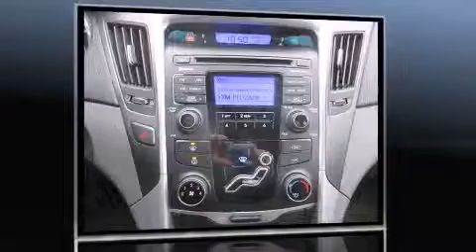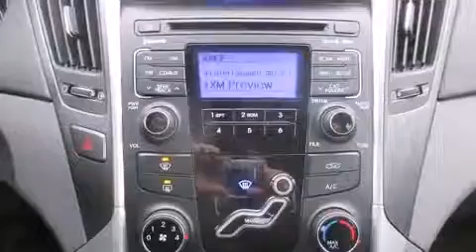2011 Hyundai Sonata GL, AIR, POWER GROUP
Hyundai Pr��sident
4600B Boul. St-Jean

Allez-y, demandez �� essayer la Hyundai Sonata 2011. Cette berline 5 passagers n'a pas encore atteint le cap des 100 000 km. Sous le capot on retrouve un moteur 4 cylindres d��veloppant plus de 170 chevaux, ce qui vous offre une conduite dynamique et pr��visible. Ce mod��le propose une foule de caract��ristiques de s��rie, fini les sacrifices. Comme le t��l��d��verrouillage des porti��res, des phares �� extinction temporis��e, l'ouverture automatique de la glace du conducteur, un compte-tours, des essuie-glaces intermittents, un volant gain�� de cuir, un ordinateur de bord, et un r��gulateur de vitesse. L�� o�� il fait plus froid, les occupants appr��cieront �� leur juste valeur les si��ges chauffants et le dispositif de climatisation contr��l��e. Ses ��l��gantes roues en alliage soulignent �� la fois son raffinement et son allure sportive. Le toit ouvrant assist�� illumine l'habitacle de lumi��re naturelle. Vous et vos passagers appr��cierez la sonorit�� de la cha��ne st��r��o, qui comprend une lecteur CD et une connexion MP3, commandes audio sur le volant, et 6 haut-parleurs qui enveloppent l'habitacle d'une ambiance sonore incomparable. La s��ret�� de tous les passagers est assur��e gr��ce aux caract��ristiques de s��curit�� suivantes: coussins gonflables �� l'avant avec d��tecteur de poids du passager, rideaux gonflables pour prot��ger la t��te, syst��me antipatinage, syst��me d'assistance au freinage, appuis-t��te avant anti-coup de fouet, un syst��me antivol, et freins antiblocage. Le dispositif de stabilit�� ��lectronique fait appel �� des technologies de pointe qui rehaussent l'adh��rence �� la route. Voici un v��hicule d'occasion certifi�� qui a pass�� haut la main l'exigent processus de certification de Hyundai, qui comprend une inspection rigoureuse en 150 points! Notre personnel comp��tent est �� votre disposition pour r��pondre �� toutes vos questions. Nous vous aiderons �� trouver le bon v��hicule au prix qui respecte votre budget. Passez nous voir ou appelez-nous pour obtenir plus d'information.